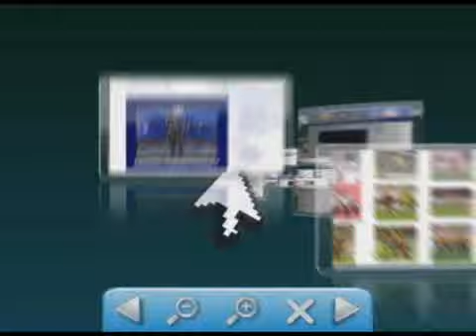Balanço da PRF sobre o Feriadão